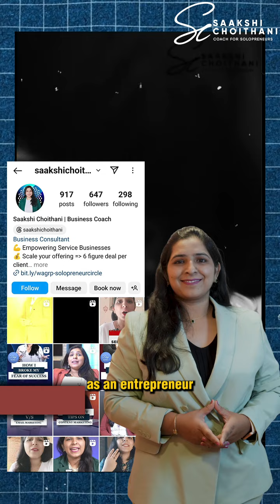44/365 Today's Topic: Content Marathon